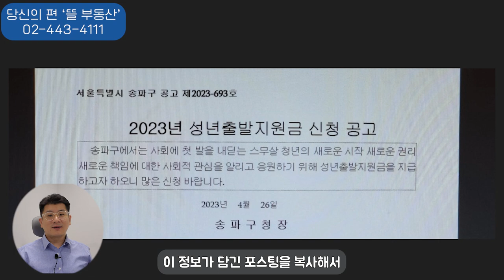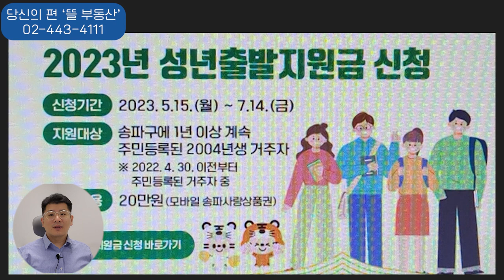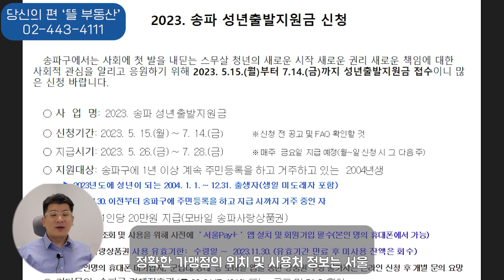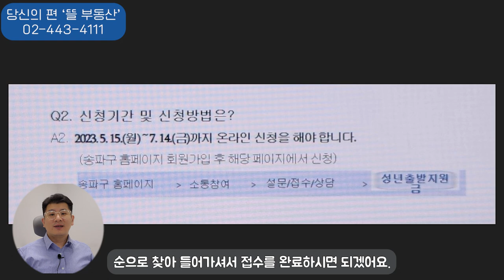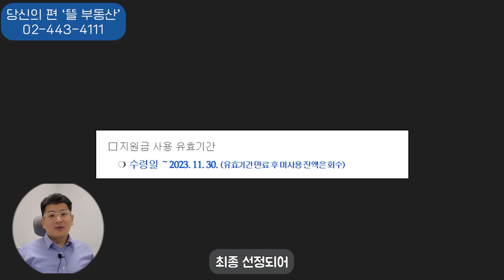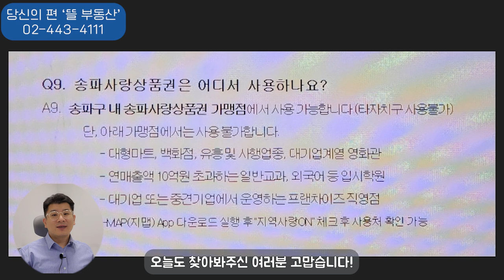스무살 이에요? 성년출발지원금 사업 빨리 신청하세요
"사회에 첫발을 내딛는 청년을 응원하기 위한 성년출발지원금 사업이 시작되었어요."

​"만 19세만 챙겨주는 것 같아서 샘나기도 하네요."

송파구에서 사회 초년생의 첫 걸음이 될 스무살 청년의 새로운 시작, 권리, 책임에 대한 사회적 관심을 알리고자 성년출발지원금을 지급하여 응원하고 자 한다니 모든 20세가 지원을 받을 수 있다면 좋겠네요.

주변에 만 19세. 2004년 생 친구가 있다면 꼭 이 정보가 담긴 포스팅을 복사해서 같이 신청하셨으면 해요.

당신의 편 '뜰부동산' 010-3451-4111

상호명: 뜰부동산중개
대표: 정순화
주소: 서울시 송파구 충민로66, T-7003호(문정동, 가든파이브라이프)
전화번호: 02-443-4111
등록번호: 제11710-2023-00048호